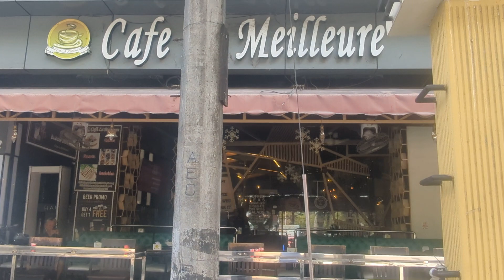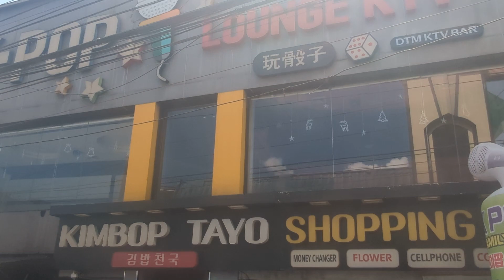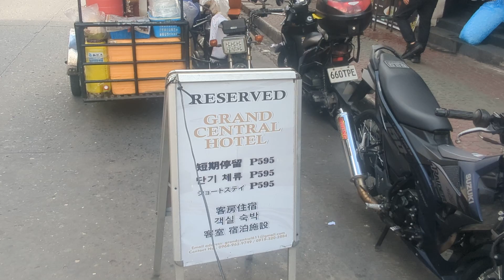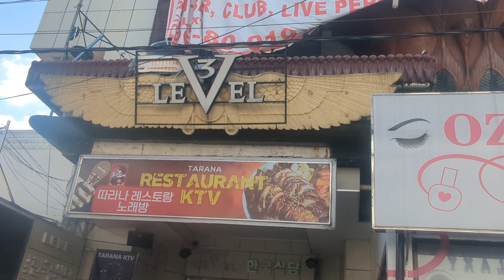Philippines - Angeles City Walking Street 2023